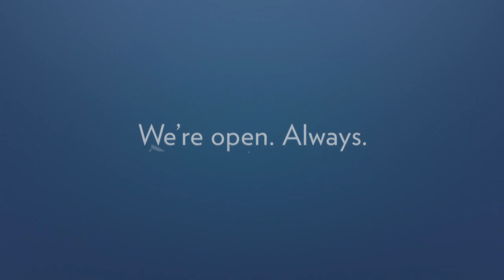We Are Ready. We Are Safe. We Are Open.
If we could say anything to the people in South Carolina, we would say….thank you … for making sacrifices. You are our heroes. And now, we’re moving forward. Undaunted. Because as South Carolinians. that’s what we do… If we could say anything We’d say… …we’re open, always. And ready to take care of you.